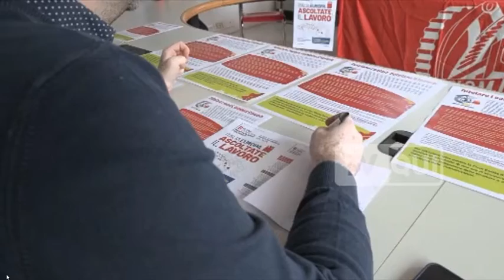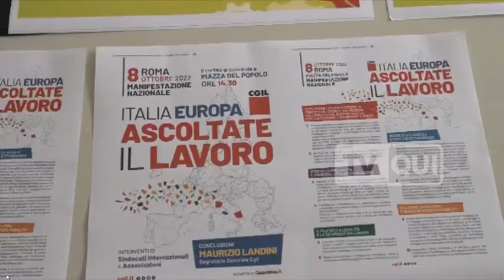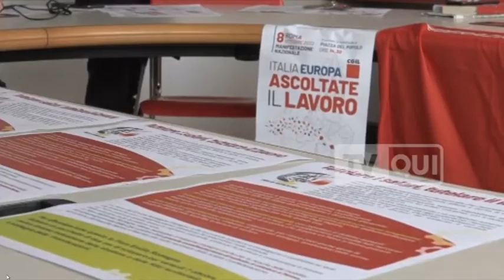Fiom Cgil Modena: tutelare i salari, tutelare il lavoro. 7/10 sciopero, 8/10 manifestazione a Roma